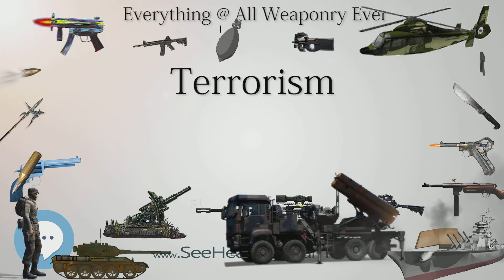Terrorism (Everything WEAPONRY & MORE)💬⚔️🏹📡🤺🌎😜✅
This video is about "Terrorism". This video series is something special. We're fully delving into all things everything and all things about the everything you could imagine in WEAPONRY. From guns, war, ammo, strategy, bombs, destroyers, air craft carriers to the politics and manufacturers of weapons!!!